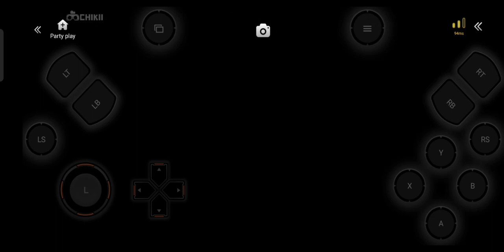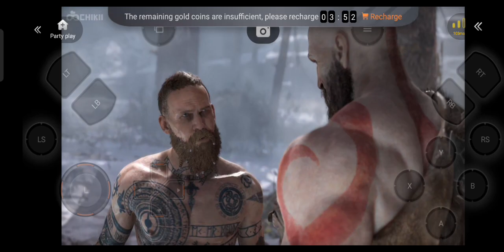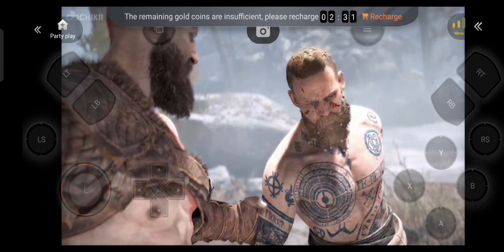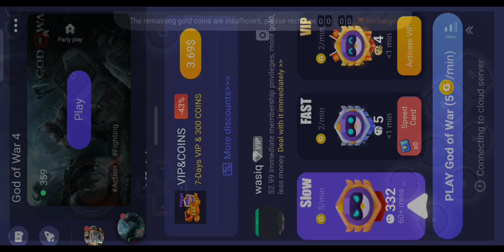God of War 4 Android gameplay walkthrough part 1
god of war,god of war 4,god of war 4 gameplay,god of war walkthrough,god of war gameplay,god of war 4 walkthrough,god of war gameplay part 1,god of war 4 walkthrough part 1,god of war 4 gameplay part 1
God of War 4 first gameplay walkthrough
God of War 4 on Android gameplay walkthrough